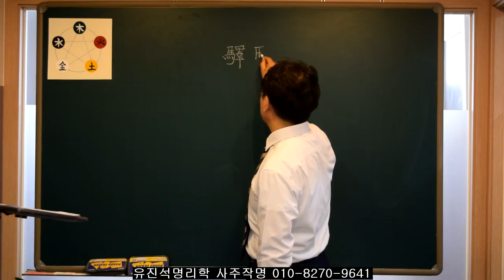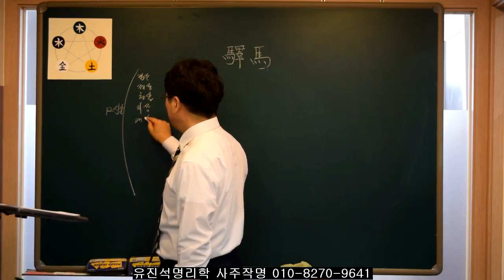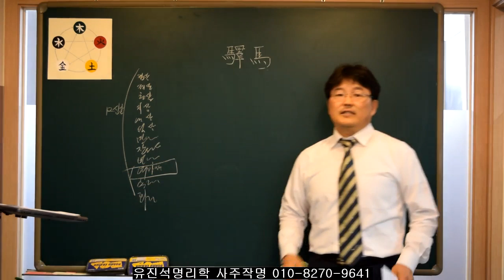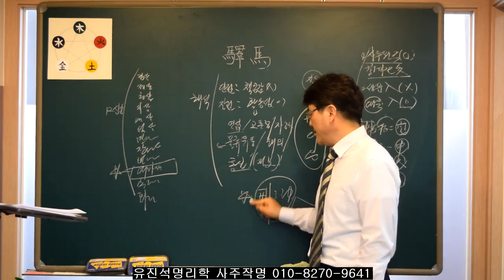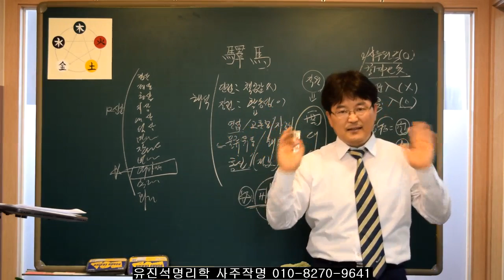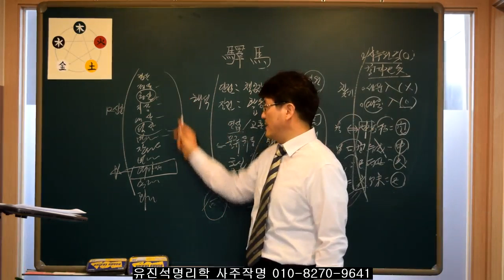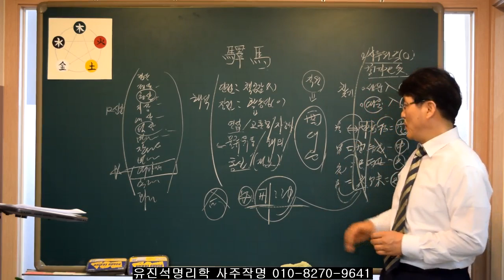역마살대운을 맞이하면 누구든지 이런 직업을 참고하라. 유진석명리학강의